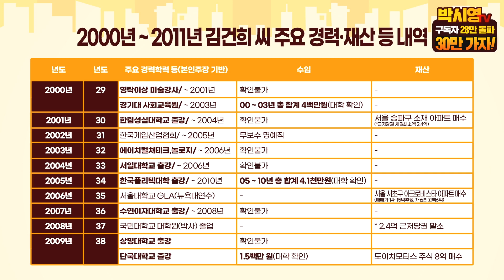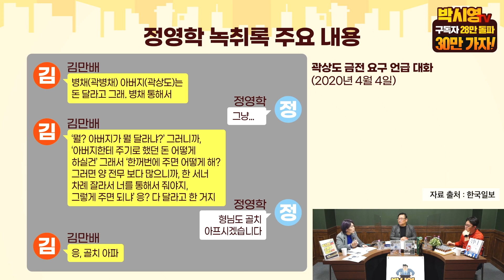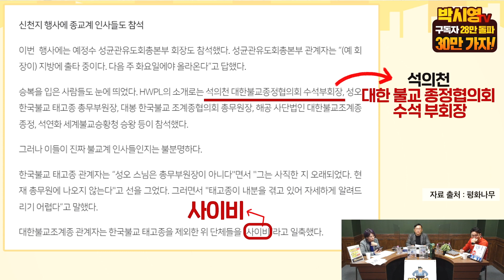최민희 "이재명, 득점 포인트 쌓이고 있어!"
"이재명, 득점 포인트 쌓이고 있어!"

✔ 박시영TV는 코로나19 방역 수칙을 준수하며 방송합니다.